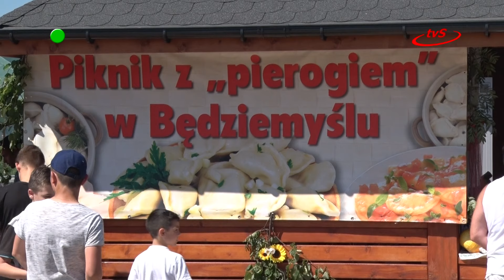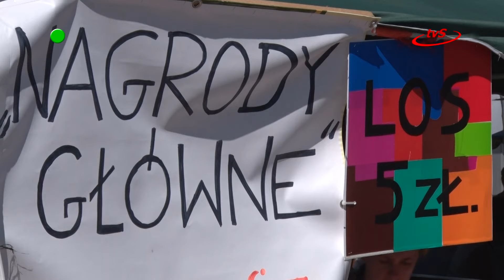Święto Pierogów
Kolejna edycja Święta Pierogów w Będziemyślu przeszła do historii. Coroczny piknik rodzinny organizowany przez radę sołecką i stowarzyszenie kobiet „Grodzianki”, na którym królowały pierogi jak zwykle przyciągnął tłumy. Była to już 9 edycja lokalnej imprezy.